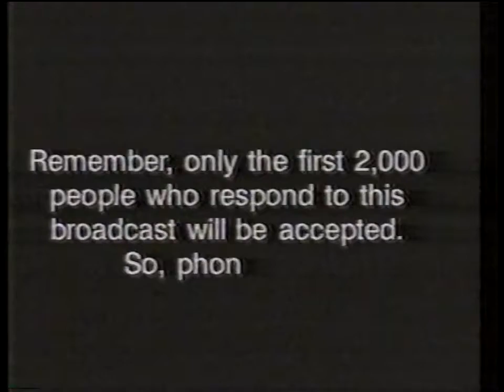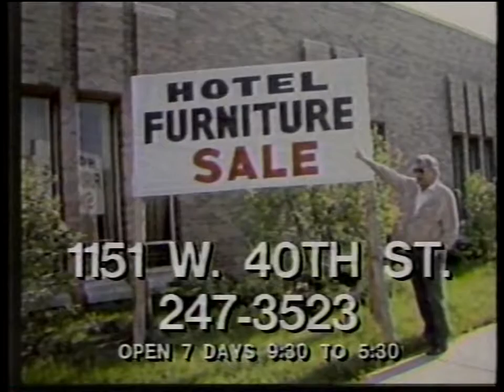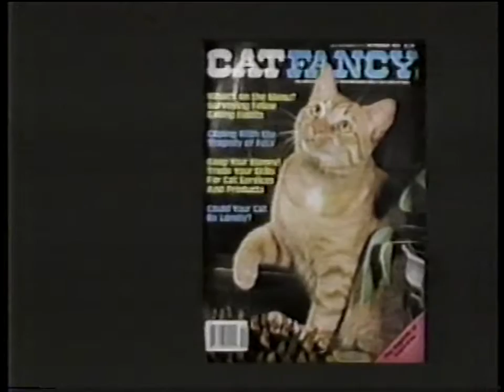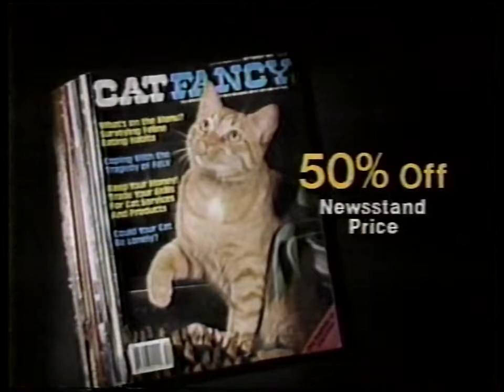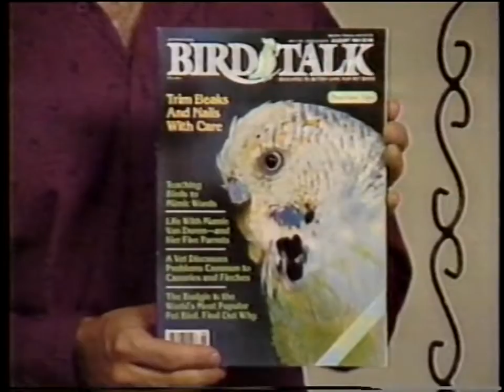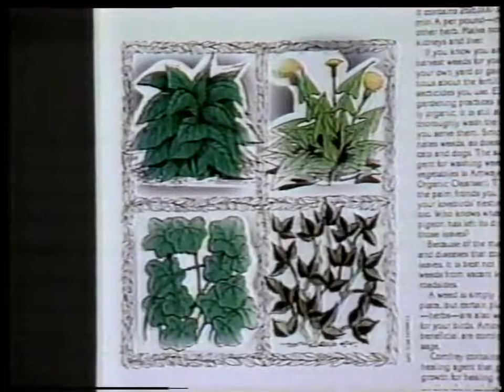WGN Commercials #3, July 12, 1987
From an airing of the movie "Blue Skies" as part of a program called "Fred Astaire: A Legend Remembered" that WGN did shortly after Astaire's death.
CONTENTS (of which, I own none):
1. WGN "Fred Astaire: A Legend Remembered" Interstitial
2. Town House TV and Appliances Commercial (with the Coneheads) [Store in Niles, Illinois]
3. Tom Raper RVs Commercial [RV dealership in Richmond, Indiana]
4. Gaines Furniture Outlet Commercial [Furniture store in Chicago]
5. Tile Outlet Commercial [Store in Chicago]
6. WGN infographic about the program "An Evening with Fred Astaire"
7. Diamond Cameo Pendant Commercial
8. Social Security Administration PSA
9. WGN "Blue Skies" Interstitial
10. WGN "Fred Astaire: A Legend Remembered" Interstitial
11. WGN "American Graffiti" Promo
12. The Innovation Center Commercial
13. Aronson Furniture & Appliances Commercial [Stores in Chicago]
14. WGN "Cubs '87: The Spring to the Top" Promo
15. Sultan's Delight Commercial [Entertainment service in Chicago]
16. Cat's Auto Parts Commercial [Auto parts store in Chicago]
17. Northwestern Buick Commercial [Car dealership in Evanston, Illinois]
18. U. S. Drug Enforcement Administration "Say NO to Drugs" PSA
19. WGN "Blue Skies" Interstitial
20. WGN "Fred Astaire: A Legend Remembered" Interstitial
21. WGN "AIDS: Chicago at Risk" Promo
22. Fairfield Ford Commercial [Car dealership in Midlothian, Illinois]
23. Hotel Furniture Sale Commercial
24. The Innovation Center Commercial
25. WGN infographic about "The Broadway Melody of 1940"
26. Cat Fancy Magazine Commercial
27. WGN "Blue Skies" Interstitial
28. WGN "Fred Astaire: A Legend Remembered" Interstitial
29. WGN "Cubs '87: The Spring to the Top" Promo
30. Victory Auto Wreckers Commercial [Service in Bensenville, Illinois]
31. Town House TV and Appliances Commercial (with the Coneheads) [Store in Niles, Illinois]
32. WGN "Trapper John" Promo
33. "The Big 6 in Berwyn" Auto Dealerships Commercial [Car dealerships in Berwyn, Illinois]
34. Bird Talk Magazine Commercial
35. WGN "Blue Skies" Interstitial
36. WGN interstitial with Roy Leonard
37. WGN memorial montage for Fred Astaire
38. WGN "Soap" Promo